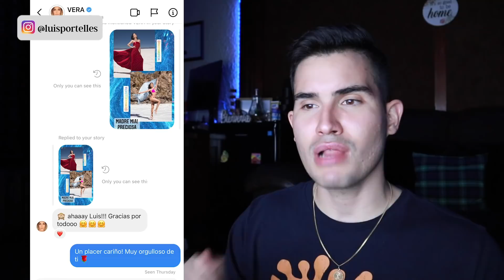Emmanuelle Vera: Reina Hispanoamericana Full Performance Reaction - EXCELLENCE combined with a RANT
Today we have an Emmanuelle Vera Reina Hispanoamericana Reaction to her Full Performance during this beauty pageant. Emmanuelle Vera was given the title of Reina Hispanoamericana during the coronation night of Miss World Philippines and just a few hours ago she was crowned 3rd Runner-Up during Reina Hispanoamericana 2021.
After carefully reviewing Emmanuelle Vera's Full Performance during Reina Hispanoamericana 2021 I decided to film this creation video.
To be honest, I am so divided...not because of Emmanuelle but because of the organization..RH themselves.
I believe Emmanuelle Vera's full performance was flawless until she was given a non-professional translator during the Q and A segment of the show. I am not disappointed with Emmanuelle's placement within the pageant but I do wonder if she would have placed higher if she was supported by a professional translator. During my Emmanuelle Vera Reina Hispanoamericana Full Performance Reaction, I will tell you all about the things I LOVED and the ones I disliked during the show. I hope you enjoy this reaction video 💜